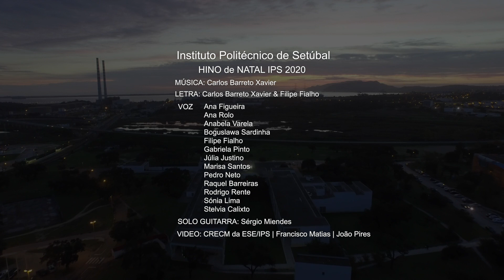Politécnico de Setúbal | Hino de Natal 2020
NatalIPS Neste Natal, deixamos a esperança na voz da comunidade IPS. Juntos vamos continuar a celebrar a união desta grande família académica que nos faz acreditar que o amanhã será sempre melhor. 🤗 Feliz Natal! 🎄🎇

Letra: Carlos Barreto Xavier e Filipe Fialho

Vozes: Ana Figueira, Ana Rolo, Anabela Varela, Boguslawa Sardinha, Filipe Fialho, Gabriela Pinto, Júlia Justino, Marisa Santos, Pedro Neto, Raquel Barreiras, Rodrigo Rente, Sónia Lima, Stelvia Calixto

Solo de Guitarra: Sérgio Mendes

Vídeo: CRECM da ESE/IPS | Francisco Matias e João Pires